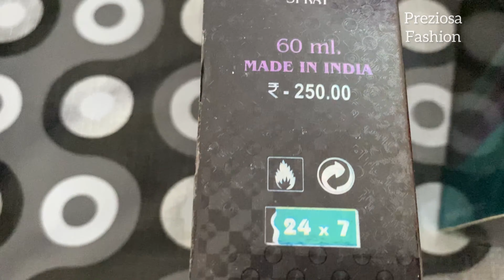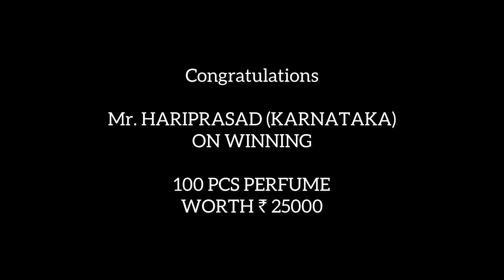Lucky draw winner announcement || Preziosa Fashion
Lucky Draw Winner

Tshirt, Jeans, and Shirt Wholesale Market Branded Men's Wear Collection, Surat Textile Market

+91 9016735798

Latest Shirt
Latest Jeans
Latest Tshirt
cheapest t shirts
menswear shop ideas
shirt manufacturer
shirt manufacturers in Hyderabad
T-shirts track pant wholesale market in Hyderabad
Hyderabad t-shirt wholesale market
men's wear wholesale market
10 Easy Ways to Style Jeans with T-Shirts
Men’s Fashion
Casual Outfit Ideas
jeans manufacturer in ulhasnagar
menswear shop business plan Malayalam
सूरत जींस मैन्युफैक्चरर
SURAT JEANS FACTORY
 jeans factory in surat
cheapest jeans in Surat
 trousers manufacturer
Top Quality Denim Direct from Factory
SHIRT JEANS REAL MANUFACTURER
SHIRT, JEANS, DENIM, CARGO, JOGGERS FACTORY
Branded Jeans Wholesale Market
Jeans Manufacturer
ब्रांडेड शर्ट्स SURAT SHIRTS JEANS WHOLESALE MARKET
garment manufacturing business ideas